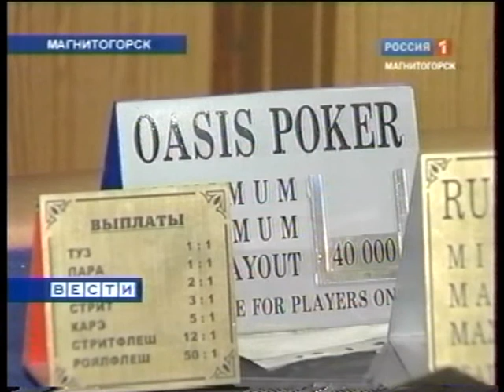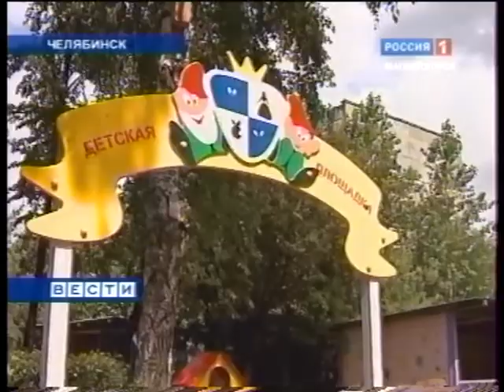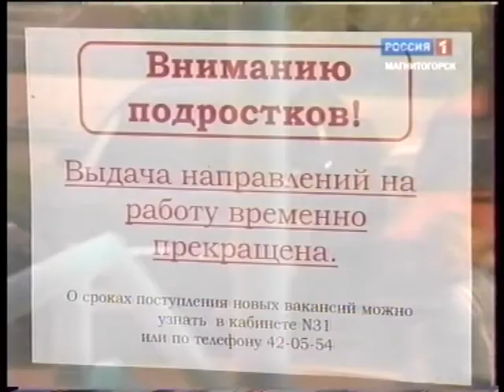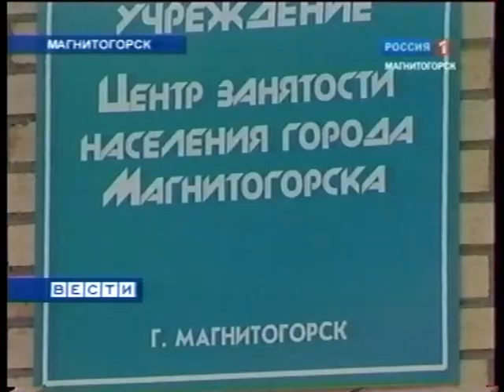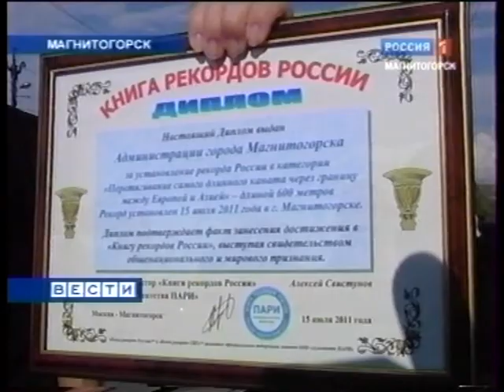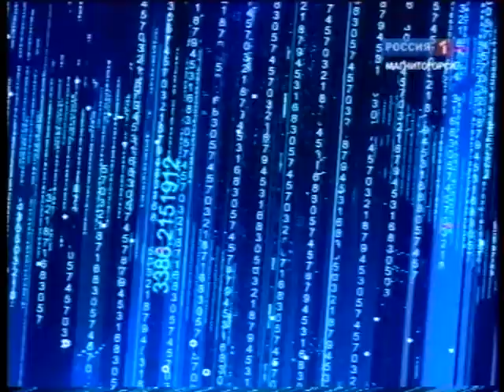"Вести Магнитогорск"_ П.Хотенов (вечер) 18.7.2011г